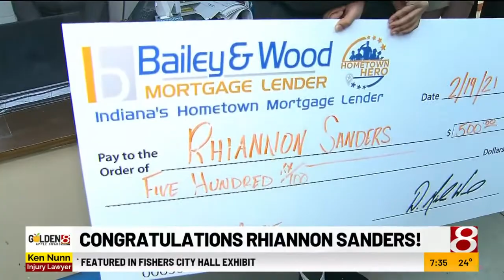Cardinal Ritter art teacher creates diversity discussion club